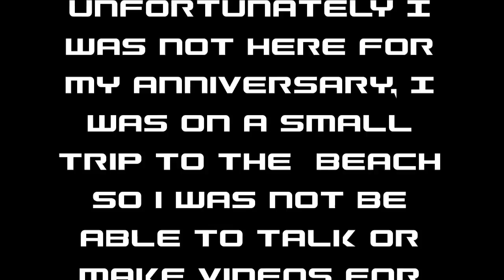xZxCodeLyoko101 1 Year Anniversary And More Shout Outs!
Hey Guys It's Me Sorry I Could Not Be Here With You For My First 1 Year Anniversary, But I Will Luckily Be Here For Many More :) But Only If I Am Supported By Code Lyoko Fans Worldwide!
Song 2: Code Lyoko Reloaded Book Release Trailer